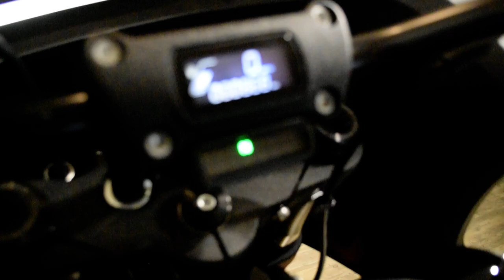2024 Harley-Davidson Low Rider ST | Used motorcycle for sale at Monster Powersports, Wauconda, IL